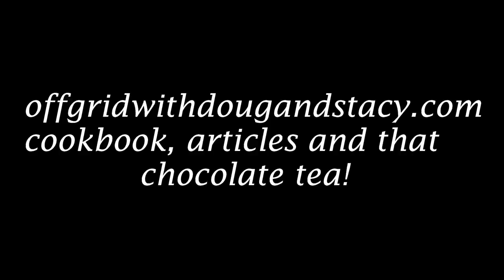Spray Foam OPEN CELL in our LOG HOME! build Day 49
We are going after the best roofing system and OPEN CELL SPRAY FOAM will make the roof airtight and is the 2nd step of our roofing system!

A GULLY WASHER just dumped 2 inches of rain on us in 30 minutes. We are starting part 2 of the best roofing system we could build for our OAK LOG HOME. We are moving mom up from the city and have 3 more weeks to get this done!

Spray foam insulation creates a great air tight seal for your walls and rafters. It reduces the heat and air conditioning lost through the typical fiberglass  insulation that is not airtight nor vented properly. There is open cell foam and closed cell foam, today we are using open cell foam,

Be part of the TEAM and get a T shirt